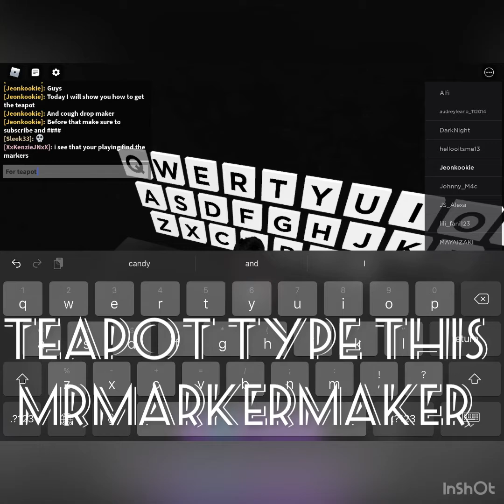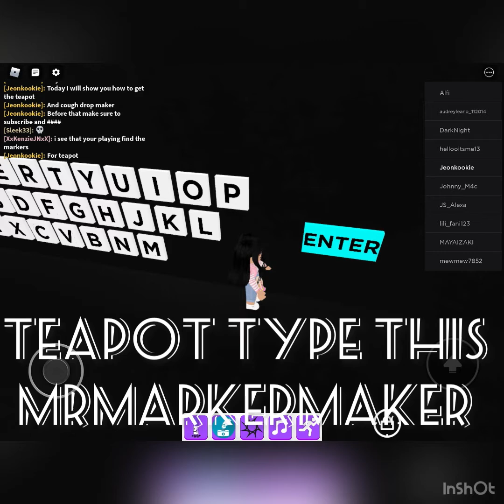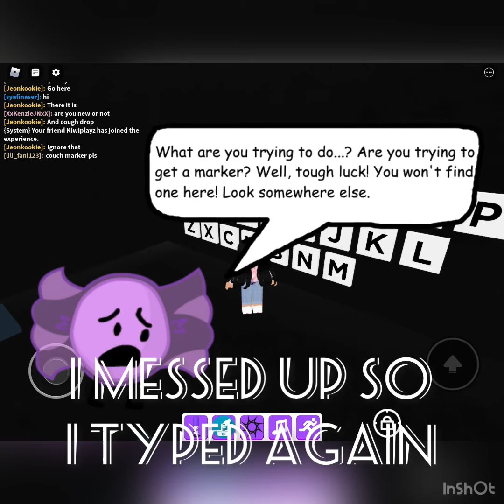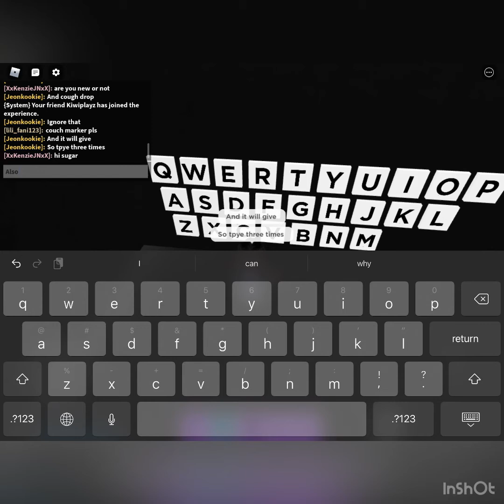Find the markers roblox how to get the teapot and cough drop marker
Music Life goes on
BTS  bighit
Tutu alma Zarza
Video creator Harini